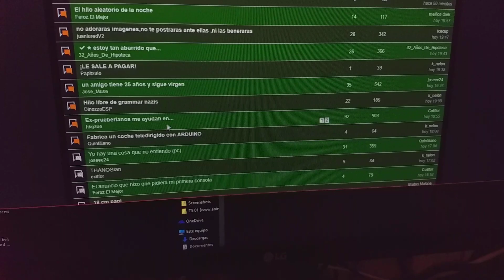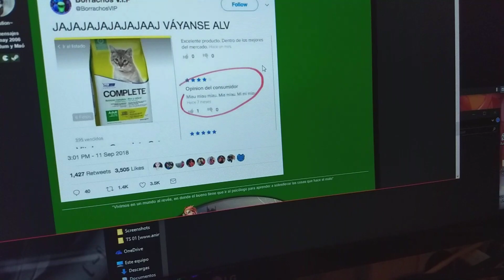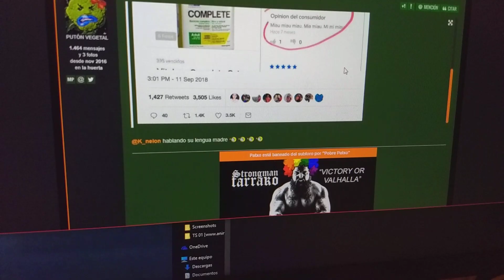Me sangran los ojos #40